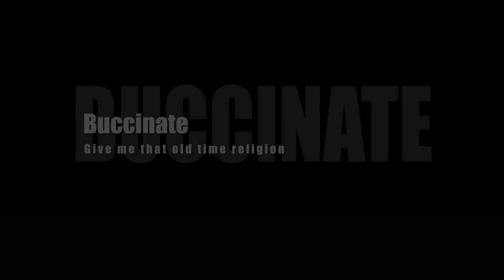Give me that old-time religion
Family ensemble "Buccinate"
Beate (9) - French horn
Julian (8) - Euphonium
Nathan (10) - Cornet
Emil (11) - Tenorhorn